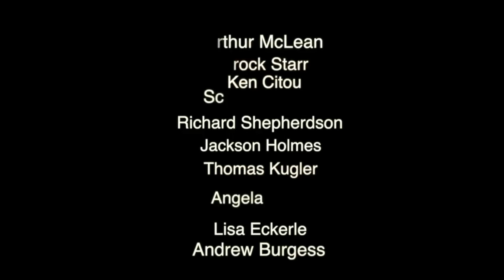Live Spectacular Colorful Close Up's Of The Moon's Surface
Nigel Bamford 's name will be added to the contributors list at the end of each video as of tomorrow.
Spectacular close up's with a telescope of 14 inches. Zooming craziness into the craters and along the terminator line.  I update you on the ufos I found on the east side of the moon. Showed it closer than ever before. I always share everything I do here at home.